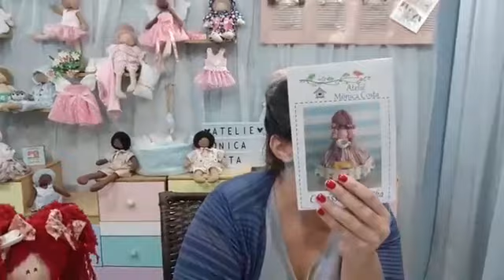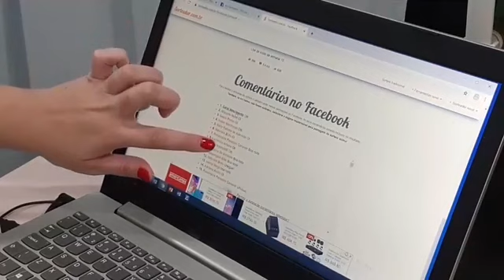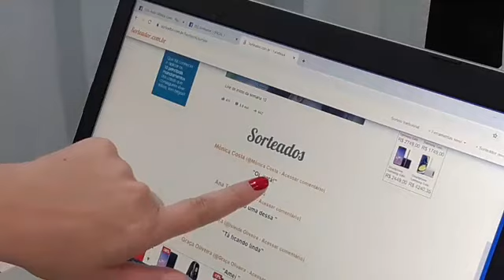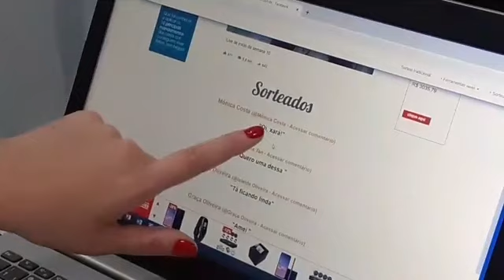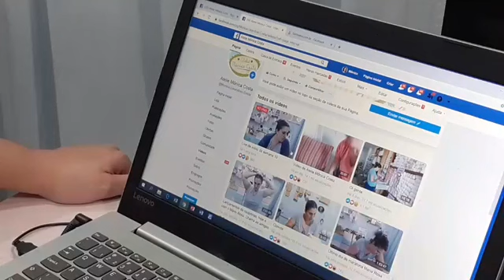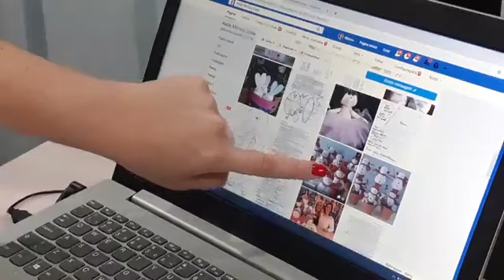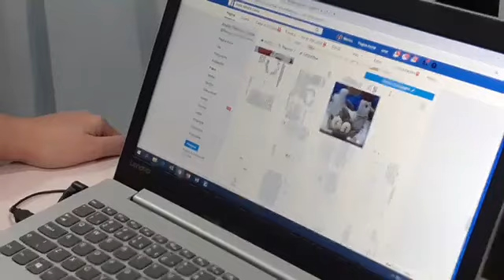Boneca Gigi porta papel toalha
Bonecas utilitárias são campeã de venda
Aprenda a fazer esta lindeza presentei decore e venda
ATENÇÃO
Promoções - sorteios e molde free VALIDOS SOMENTE pra dia da aula ao vivo